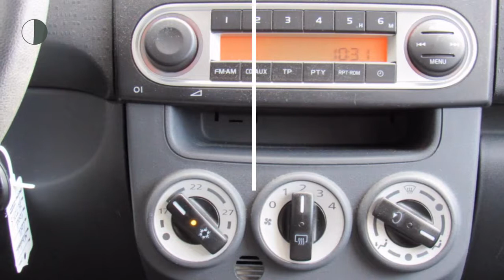Mitsubishi Colt 1.1 5-DEURS EDITION ONE AIRCO